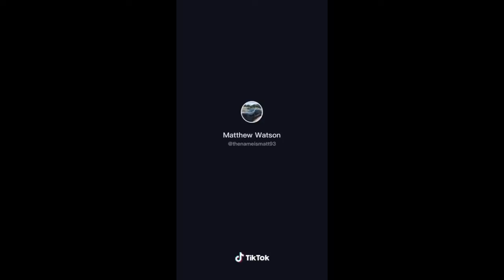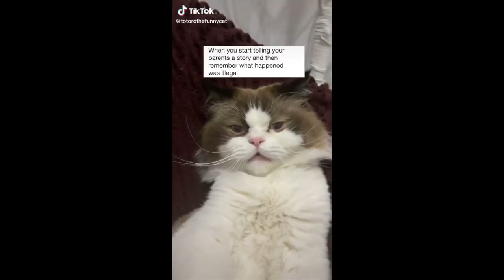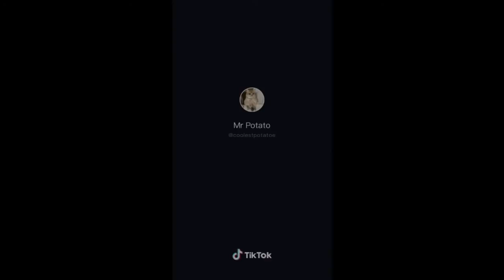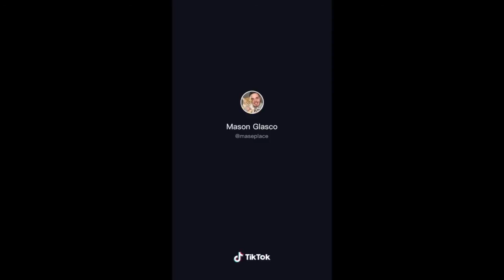WHOLESOME CAT TIKTOK COMPILATION | TIKTOK COMPILATION 2020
Tiktokers/Creators Mentioned:

Marley: @marleymalin
Fifi Furrha: @dontstopmeowing
Nilsu Yildiz: @nilsuyildiz4
Matthew Watson: @thenameismatt93
Jade Aufderbeck: @jadeaufderbeck7
Froggieyy: @froggiey
Totoro the Funny Cat: @totorothefunnycat
Gidian: @chonkygidian
Cat Sonya: @sonyakisa8
BUBBIE: @elinalovesbubbie
Mr Potato: @coolestpotatoe
Mason Glasco: @maseplace

MUSIC MENTIONED:
Electric Love by BØRNS
Good Day by Nappy RObots
Savage by Megan Thee Stallion
Hungry Eyes by Eric Carmen
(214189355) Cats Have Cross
A Thousand Years by The Piano Guys